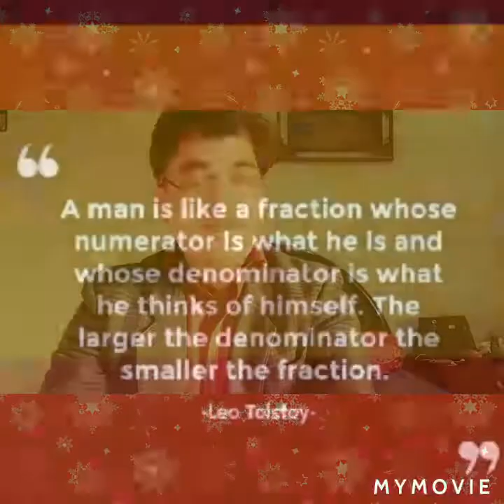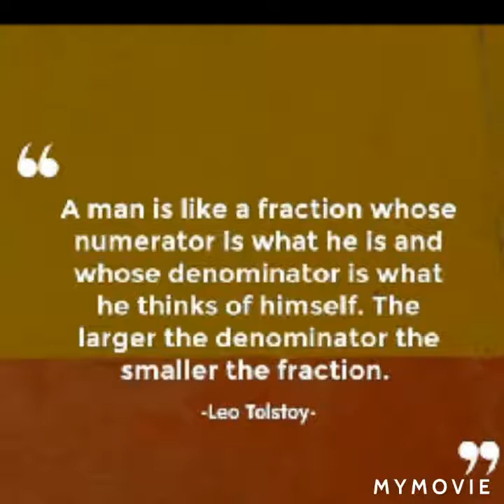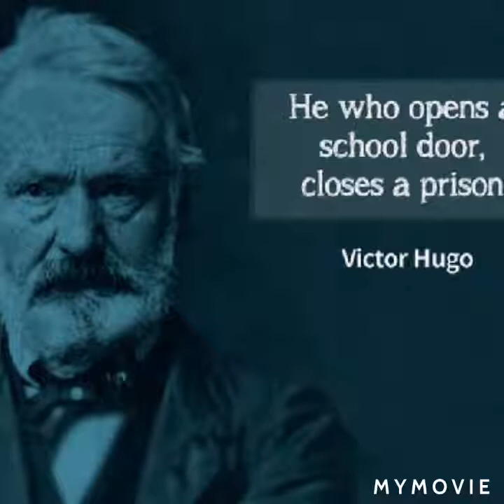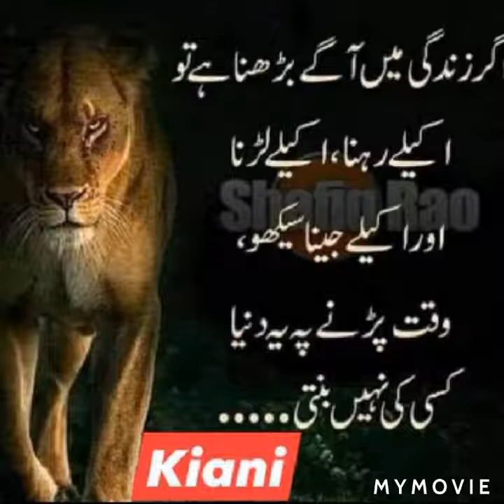Button,Button First Year lesson by Richard Matheson Lesson no 1 By Richard Matheson.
First lesson of First year Students "Button,Button" by Richard Matheson is a superb moral lesson.Its basic theme is that we should not earn money at the stake of others but we should be straightforward,noble,gentle and good characters.We should not be greedy,avaricious ,evil characters but ideal characters.Norma was a geeedy woman and she wanted to purchase a cottage on an island and secondly she wanted to go on a European tour.Mr.Steward was a very clever,witty and sly character.He knew her psyche and he knew the insurance money of 50 thousands dollars .Her husband was a gentle character and he considers a death of an anonymous as a heinous crime and a homicidal death.Button,Button#Raja Imran Safdar advocate#World of Knowledge lectures series #